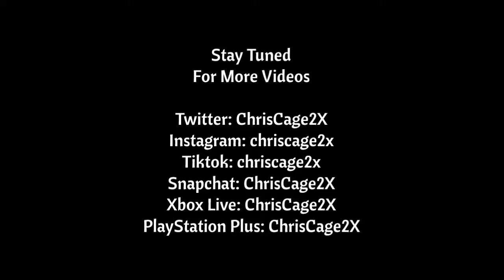Hot Wheels Versus (4-Lane Elimination): '16 Bugatti Chiron vs '94 Bugatti EB110SS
Two Bright Blue Bugattis on the 4 Lane Elimination Track... May the Best Bugatti Win...